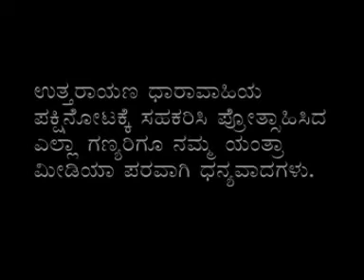Uttarayana Curtain Raiser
Gurudutta